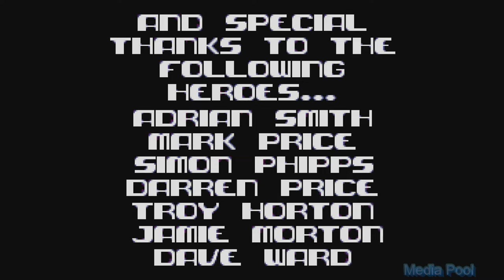Soulstar (Sega CD) Playthrough longplay video game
Soulstar is a hybrid rail shooter/third-person shooter video game developed and originally published by Core Design for the Sega CD in Europe in April 1994